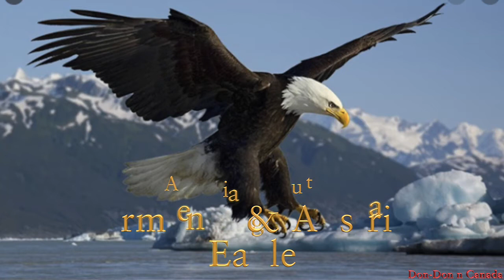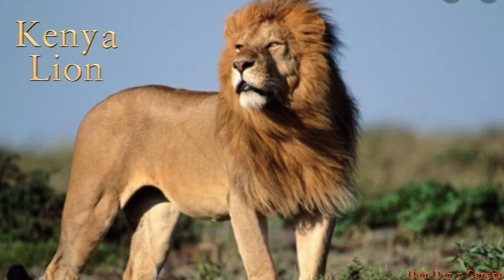National Animal of all Countries of the World African Lion Safari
National Animals of the World